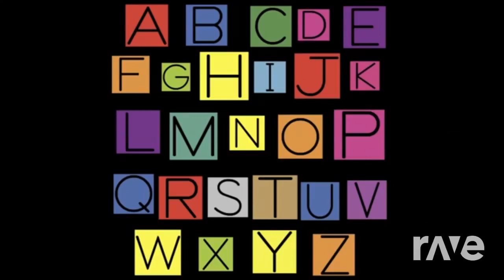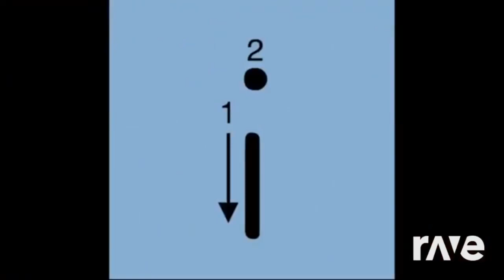Ravedj I Letter (Requested)